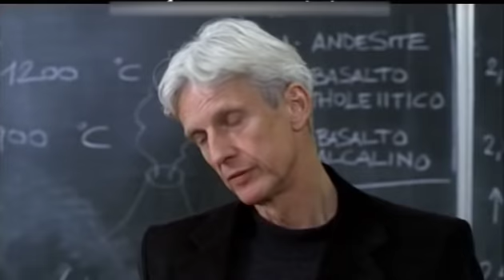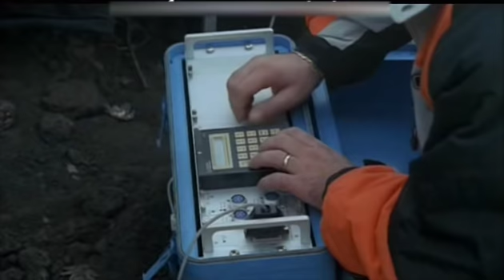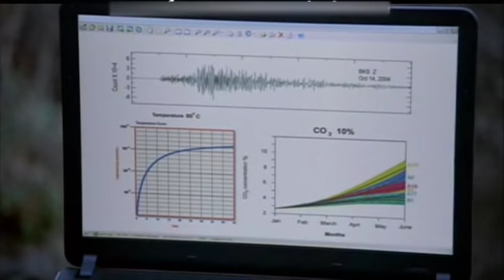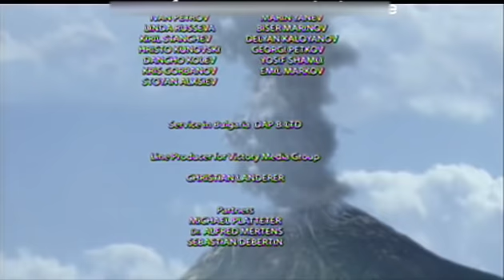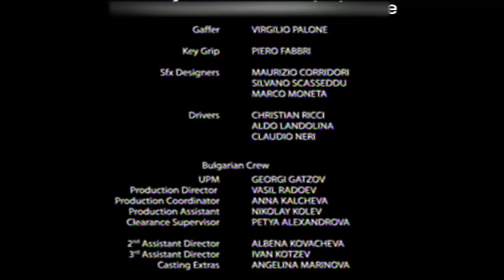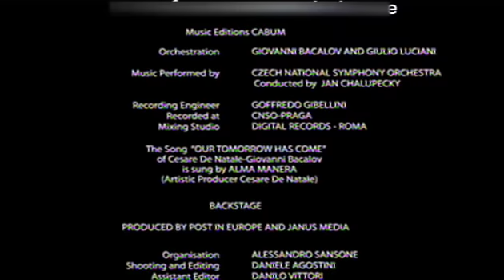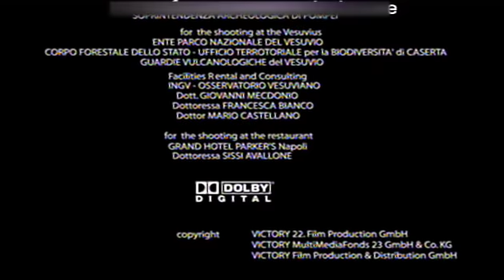Gladiator of Pompeii - Full Movie by Film&Clips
Directed by Paolo Poeti.  With Victor Alfieri, Tomas Arana, Linda Batista, 2007, Italy.
Also known as: Pompei, ieri, oggi, domani.

Epic drama of Pompeii at the city's height of glory, up to the eruption of Vesuvius in AD 79, this film is one of titanic proportions, recounting on the grandest scale, its untimely destruction which killed 20,000 people in a matter of hours. Pompeii was a world where men and women had slaves, where gladiators fought to the death to provide entertainment to the bloodthirsty crowds. Helpless against a succession of apocalyptic events (a great earthquake, tidal waves, thunder and lightning), the inferno continued for three days and then all was silent. From the Ashes a Hero will Rise. ...Gladiator of Pompeii

La storia di Pompei, città distrutta dall'eruzione del Vesuvio nel 79 dC!